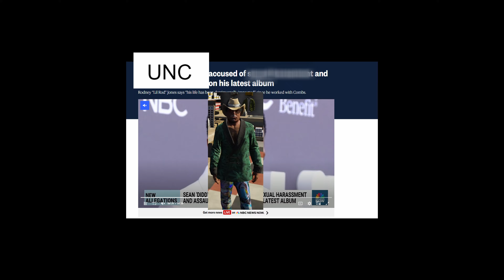The Unc Files, The Biggest Crash Out Known to Man...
MOTHERLAND V2 DROPPING JUNE 26TH MAKE SURE YOU STOCK UP ON SOME CRACK AND FLY INNNN

Granting The First 50 People With A Guaranteed Whitelist!🔥